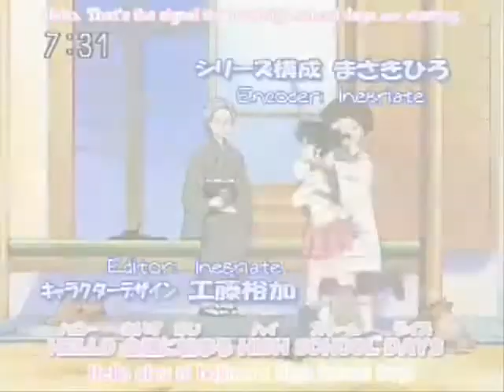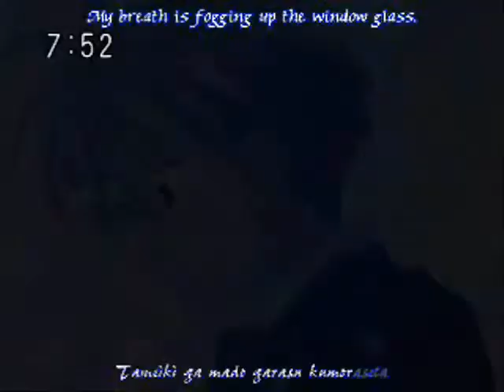Takuto's bringing sexy back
HAHA!!

I need a life